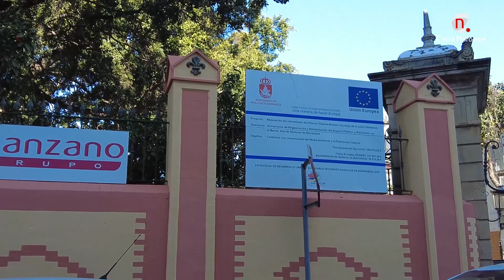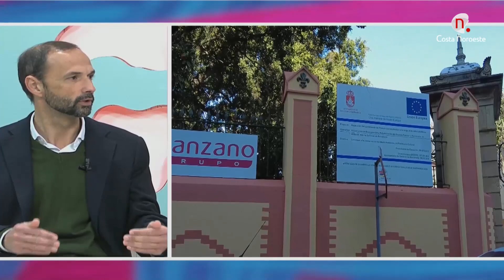Noticias. Terminan las obras de rehabilitación del cerramiento del Palacio Municipal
Terminan las obras de rehabilitación del cerramiento del Palacio Municipal.